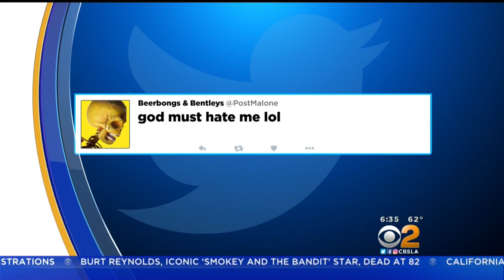Rapper Post Malone Walks Away Unscathed After Rolls-Royce Is T-Boned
The crash happened in a West Hollywood intersection. Jasmine Viel reports.